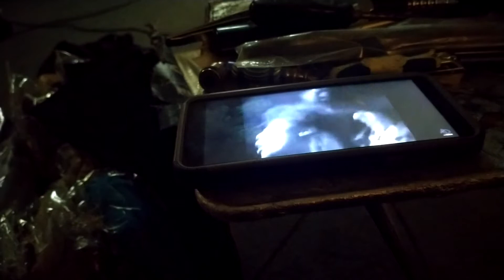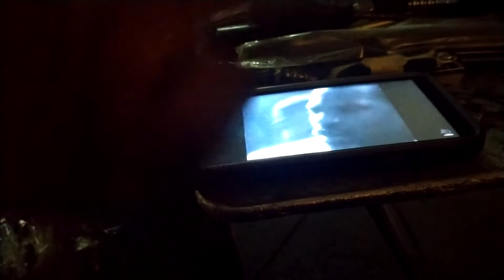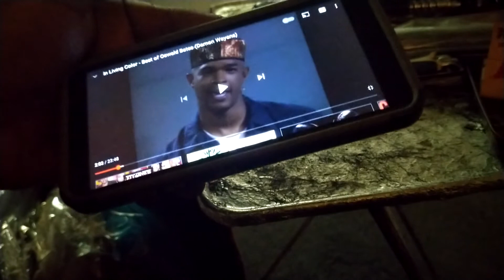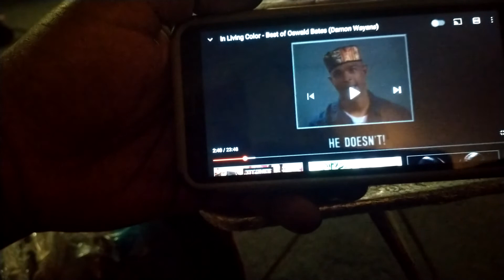Fake ass unconscious community